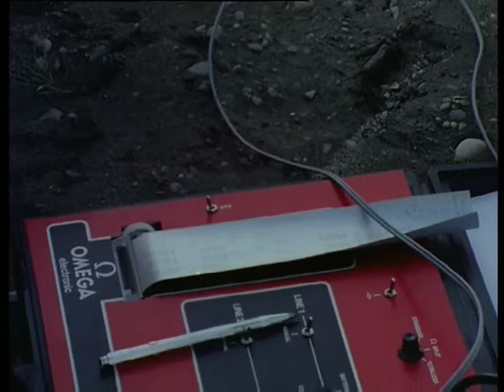1977 - Alpine A442 - Proto